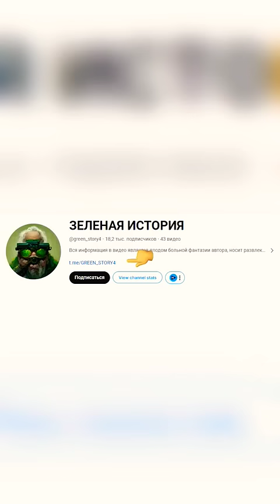Что немецкие Генералы говорили про русских солдат?😱